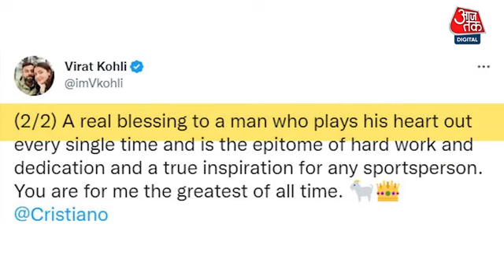विराट कोहली ने कहा नोलाडो के बारे me#aajtak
aajtak video breakingnews .

taja samechar

न्यूज़
aajtak